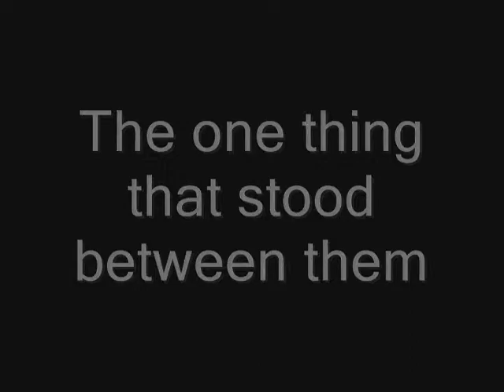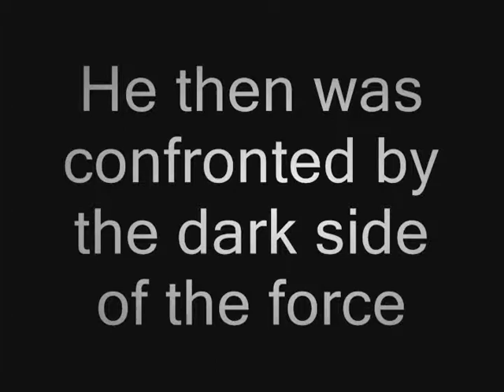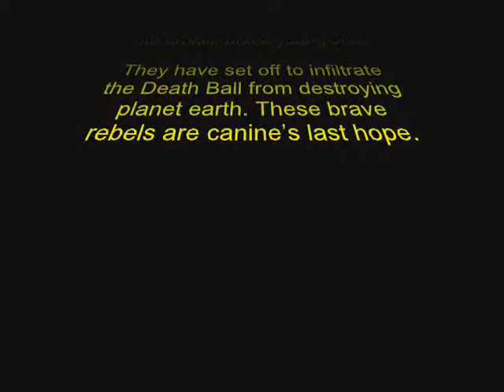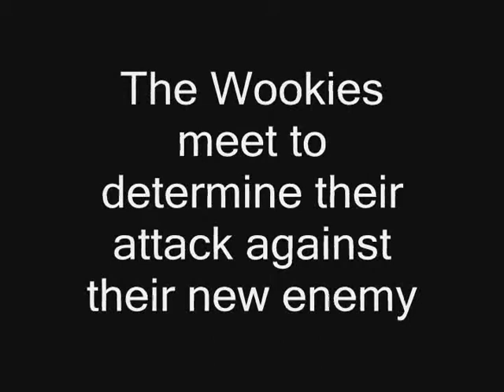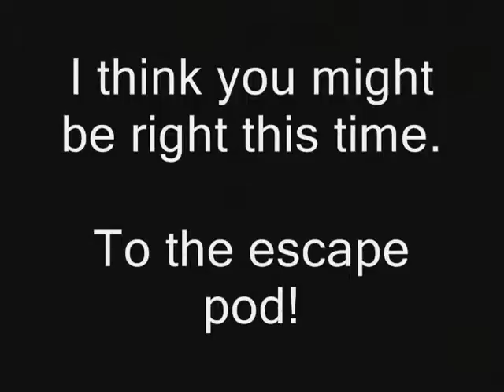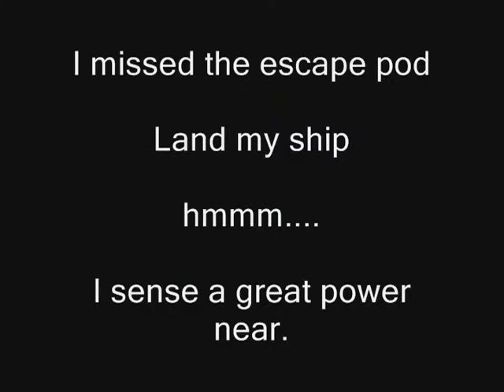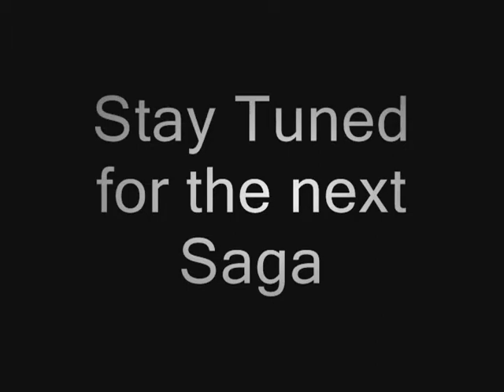How the Saga Began: Puppy Wars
Puppy Wars Rough Draft...did this in 48 hrs so grammar and spelling are off. Star Wars for dog lovers.